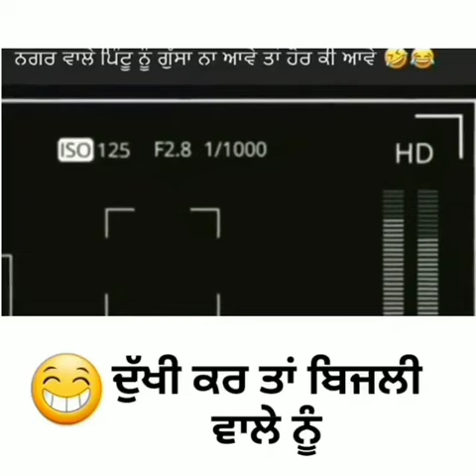Biljali Bord Wala Presan Ho Gya || Funny Video